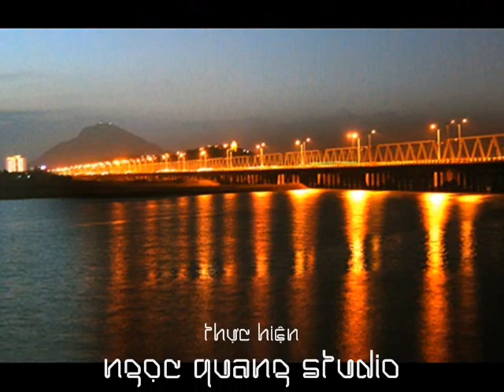LỜI MỜI PHÚ YÊN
Mời các bạn nghe và ửng hộ kênh âm nhạc của Ngọc Quang nhé. Xin cảm ơn các bạn !                                                                                   ( Bấm vào đường link của từng bài để xem video )